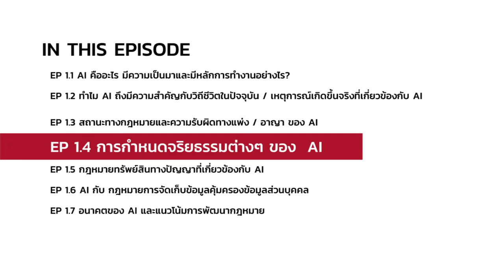TU Law x Baker McKenzie Tech Law Series EP1.4) AI การกำหนดจริยธรรมต่างๆของ AI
The first episode of TU Law x Baker McKenzie Tech Law Series - Artificial Intelligence (AI)
Asst.Prof.Dr. Chanikarn Wongviriyawong (CEO of EATLAB), Assoc.Prof.Dr. Bhumindr Butr-indr (Lecturer, Thammasart University), Khun Nont Horayangura (Partner, Baker & McKenzie), together with Dr. Radeemada Mungkarndee (Associate, Baker & McKenzie) are sharing their experiences, insights, legal perspectives, and developments in relation to AI.